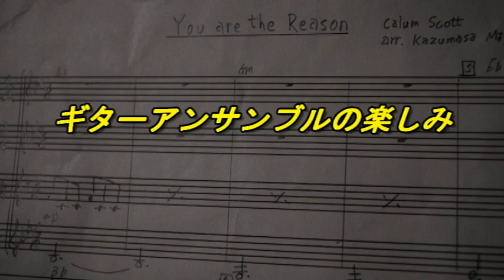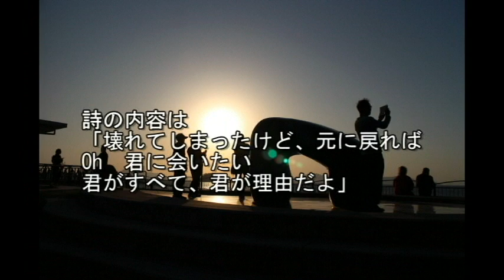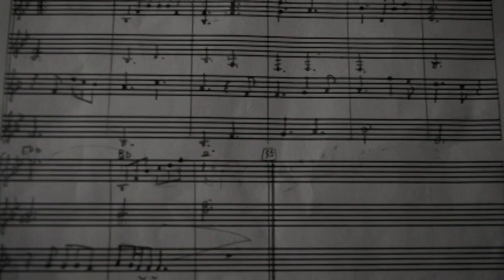You are the Reason~Guitar Ensemble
Calum Scottoの2018年のヒット曲をギターアンサンブルで演奏します

作曲　Calum Scott
編曲　Kazumasa Miyao

5-Part Ensemble
Alt Guitar 3部
Prim Guitar
Bass Guitar

高松ギター音楽院まで
HPを変更しました